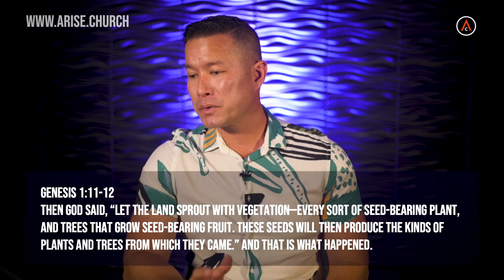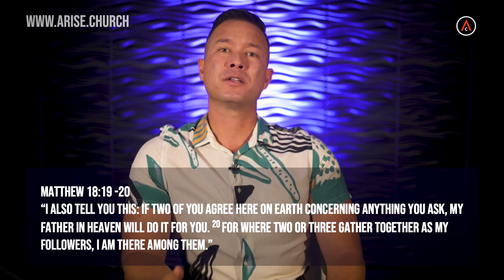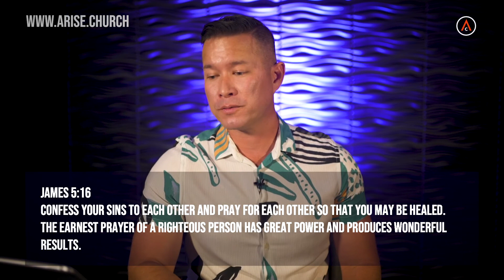The Porn Delusion | Evan Carmichael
Pornography is one of the most addicting things available today. Millions have access to it right on their phones. It gives you a sense of intimacy but ultimately will leave you more isolated than before. Join Pastor Evan Carmichael of Arise Church in Hilo, Hawaii, as he explores the Porn Delusion in our relationship series entitled "What To Do After Saying I Do."